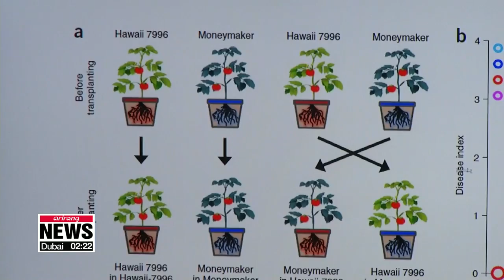Local researchers discover bacteria that fends off disease from tomatoes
토마토 질병 막아주는 '보디가드' 미생물 발견

Researchers in South Korea have discovered a bacteria that can protect tomatoes from a deadly infection that has no cure to this day.
The next mission is to figure out how the bacteria's disease-fending system works.
The tomato business in South Korea is thriving.
Data show the nation produces more than three-hundred-fifty-thousand tons of love apples a year.
Despite those big yields, though, experts say tomatoes are one of the most easily heavily damaged kinds of produce when farms are hit by bacterial wilt.

When infected with bacterial wilt, the plant's leaves and water transport system damaged immediately,... and then the disease spreads down to the roots in the soil.

"When a plant is infected with bacterial wilt, there is simply no way to save it. The disease spreads rapidly once it makes contact, and eventually dries up and wilts the plant."

Until now, the only way to minimize the damage was to plant one of the few tomato varieties that are slightly more resistant.
But there is hope -- local researchers have recently discovered a bacteria that keeps the disease away.
Interestingly enough, this particular microbe, in almost all cases, is found in soil near the roots of tomato plants.

"Traditionally, the focus was on a plant's natural ability to protect itself from such diseases,... but this discovery opens a new way of thinking. Now, we feel a need to look at what's in the soil, and how the surrounding conditions affect a plant's ability to fend off infections."

Scientists say their next mission is to find out *how the bacteria protects the plant,... and ultimately find ways to use that mechanism to develop a pesticide that protects all plants from the deadly infection.